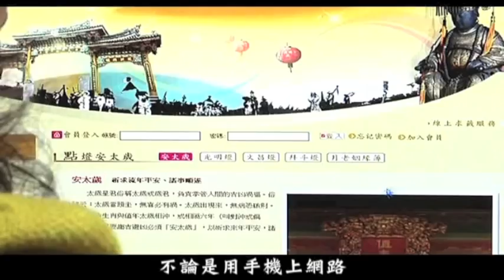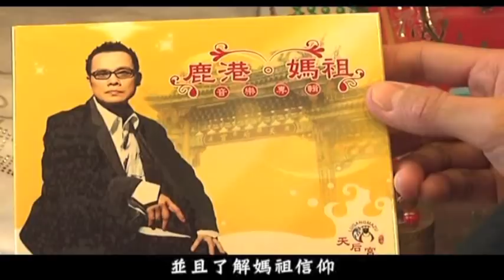鹿港天后宮的現代化